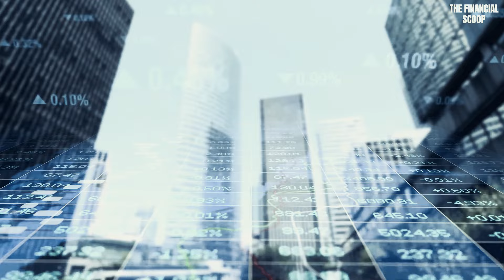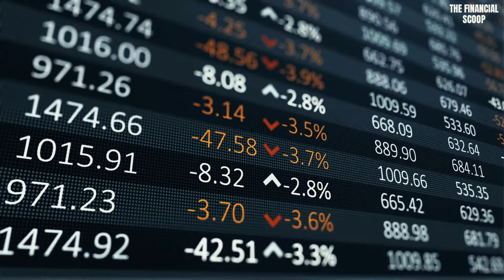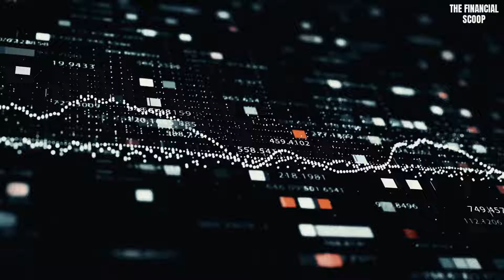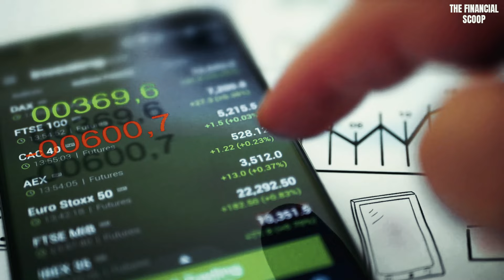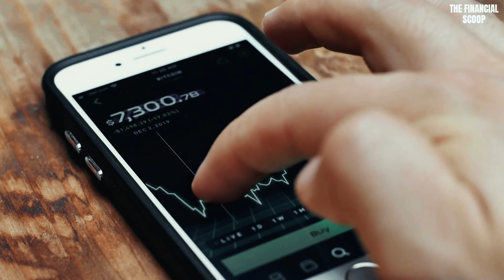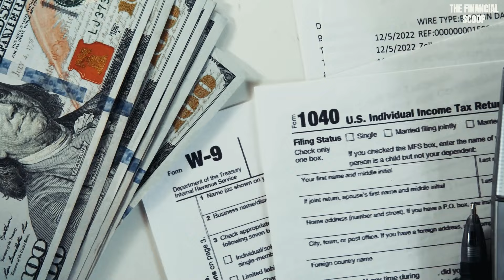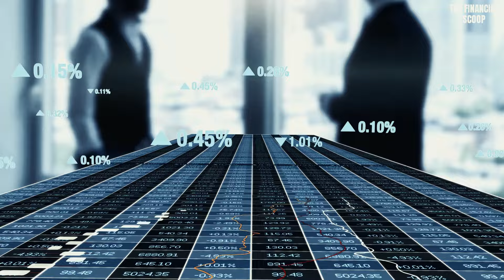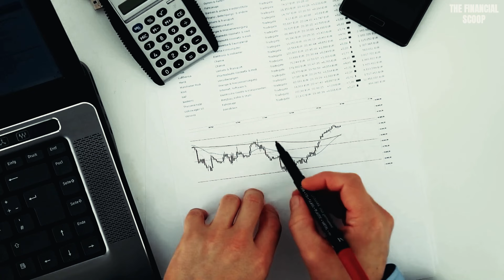US Dollar in Peril: China's Treasuries Sell-Off Signals Trouble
Recently, Sternlicht predicted massive losses of trillions in US office properties. Bloomberg reported that over $900 billion, equivalent to over 20% of the total debt owed on US commercial multifamily real estate, is set to mature this year. This could force borrowers to refinance at significantly higher interest rates or sell properties at substantial discounts. With the financial markets teetering on the edge, Bloomberg's recent report highlighted how investors are punishing banks heavily exposed to commercial real estate. The pressure on lenders' profits mounts as Wall Street scrambles to assess how extensively property debt distress will spread throughout the financial system.

It appears that we're only scratching the surface, with hundreds of banks finding themselves in deep water as bad loans accumulate. However, amidst the turmoil, there's a glimmer of hope. New York Community Bank has managed to secure generous investors willing to extend a lifeline. Shares soared after the announcement of a $1 billion capital raise and new leadership. It seems that fresh leadership and a billion-dollar capital infusion might be just what the bank needs. Additionally, NYCB struck a deal with several investment firms, including Hudson Bay Capital, Reverence Capital Partners, and Liberty Strategic Capital, led by former US Treasury Secretary Steven Mnuchin.

But will this be sufficient to rescue New York Community Bank? While it might provide short-term relief, I'm skeptical about its long-term survival prospects. The same could be said for numerous other US banks, according to Kevin O'Leary of Shark Tank, who believes thousands of US banks will fail in the years ahead. Meanwhile, signs of economic trouble continue to emerge.

Let's be clear: the US dollar won't collapse overnight. Large structures don't crumble suddenly; they deteriorate over time. Similarly, the US economy won't vanish overnight. However, it's undergoing a controlled demolition. The US dollar is evolving into a digital currency controlled by Wall Street, not the US Treasury. This transformation signals a seismic shift in the financial landscape, with far-reaching implications.

Before delving into the latest data from China, it's essential to understand the significance of US treasuries. They're considered the safest investment globally, backed by the full faith and credit of the US government. However, as of now, the outstanding amount of US treasuries has dropped to less than $26 trillion. Just last fall, it stood at over $30 trillion. So, what happened to the missing $4 trillion? They've been offloaded. Japan, China, Saudi Arabia, and the United Kingdom, the major foreign holders of these treasuries, are divesting. Typically, they invest in US treasuries, expecting repayment with interest. However, the US borrows funds, often from China, only to redirect them elsewhere, as Senator Rand Paul rightly critiqued. This practice weakens rather than strengthens us.